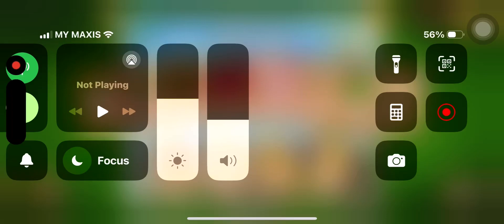Angry Birds 2 ab2 King Pig Panic 17/03/2024 kpp today